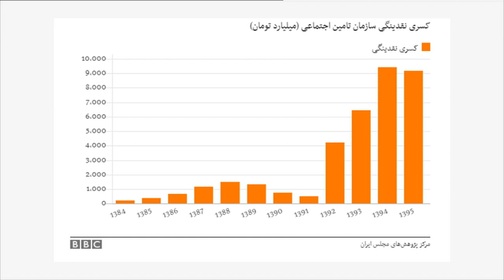پرگار: یک جنبش کارگری مؤثر در ایران ظهور کرده است؟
اعتراض های صنفی و کارگری در ایران رو به افزایش است. آیا این اعتراض‌ها منسجم اند و با هم پیوند خورده اند؟ آیا یک جنبش کارگری بالقوه خطرناک برای جمهوری اسلامی در حال شکل گیری ست؟
شعارهای معترضان کارگری و معلمان و بازنشستگان ایران در یک سال اخیر از ورود عناصر جدیدی به حوزه ی مطالبات صنفی حکایت می کند. این شعارها به خصوص در تجمعات کارگران معترض هفت تپه و فولاد اهواز از پیوند اعتراض صنفی و سیاسی خبر می دهد و از اعتماد به نفسی نشان دارد که در طول حیات جمهوری اسلامی بی سابقه ست. شاید ناشی از همین اعتماد به نفس، طنز هم در این شعارها وارد شده است از جمله وقتی شماری از تظاهرکنندگان فریاد زدند حقوق به ما نمی دن، مرگ بر آمریکا. آیا گستردگی و تکرار این اعتراض ها و سیاسی شدن شعارهای آن ها حاکی از تولد یک حرکت کارگری منسجم و محکم است؟ ولی آیا این اعتراض ها با هم پیوند خورده اند و به یک جنبش کارگری موثر تبدیل شده اند؟ تشکل ها و نهادهای کارگری از چه جنسی هستند و تا چه حد امکان ادامه ی حیات و سازماندهی گسترده تر دارند؟ مهمان های این برنامه:
ایوب رحمانی فعال و تحلیل گر کارگری معتقد است به دلایل سیاسی قدرت و اهمیت تشکل های کارگری در ایران بیش از آن چیزی ست که نمود می یابد و از بیرون دیده می شود.
علیرضا صلواتی تحلیل گر اقتصادی بر موانع پیش روی حرکت های کارگری تکیه می کند و می گوید جمهوری اسلامی خطری جدی از جانب اعتراض های کارگری متوجه خود نمی بیند